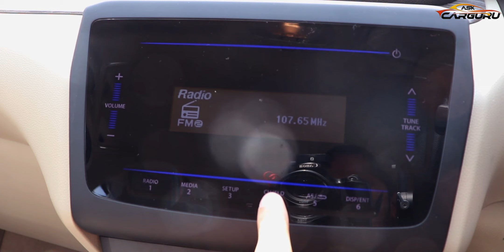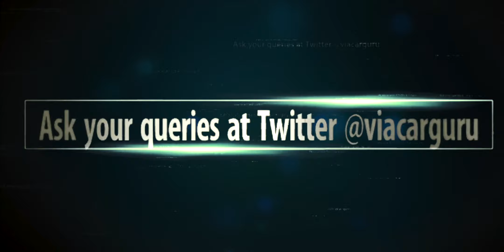28kms Average असंभव है इसको हरा पाना 👌 फिर वापस आ गई sale चुराने 🔥 Maruti Dzire CNG 👌 Ask carguru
Maruti Suzuki Dzire is back with cng, Maruti Dzire ZXI CNG Prices: The price of the Maruti Dzire ZXI CNG in New Delhi is Rs 8.82 Lakh (Ex-showroom). Manual transmission. The 1197 cc engine puts out 76.43bhp@6000rpm of power and 98.5Nm@4300rpm of torque.

TimeLine:
00:00 Intro
00:50 Exterior
01:18 CNG Filling
01:36 Boot Space
02:10 Engine
02:46 Interior
05:29 Price
05:52 Closing